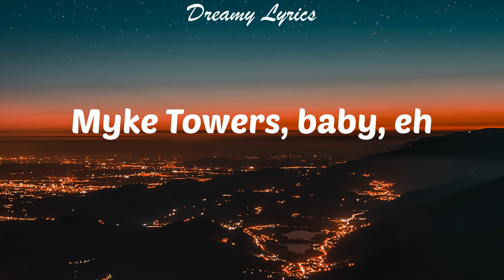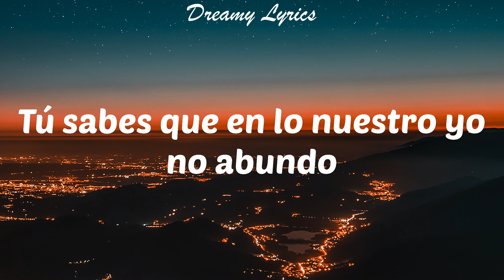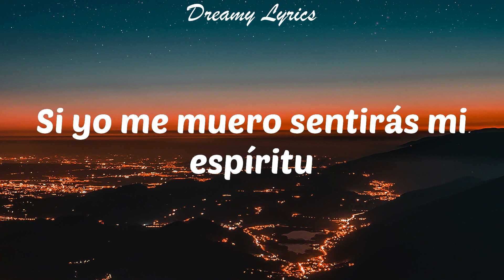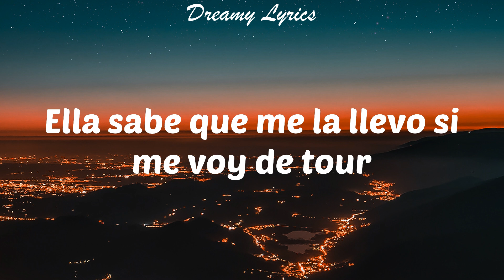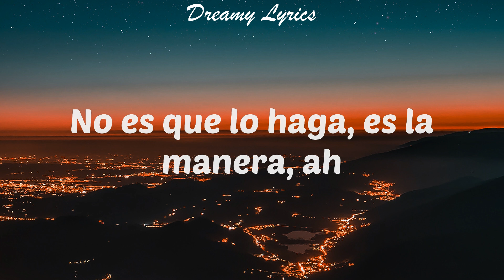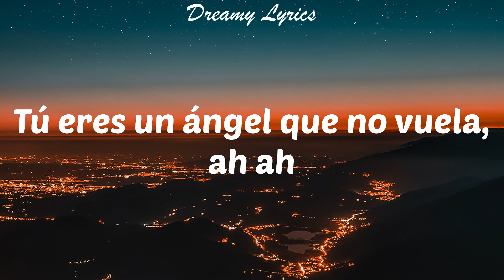ALMAS GEMELAS (Lyrics) Myke Towers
Lyrics in this video:
yeah
Myke Towers, baby, eh
Eh eh, yeah
Desnúdate, nadie está viéndote
Ella de una captó mi atención en un dos por tres
Recorrí su piel, tus ojos color miel
Fueron culpables de que esto pasara, no se sabe quién es quien
Porque tú y yo somos iguales
Parecemos almas gemelas, ah
En la cama somos rivales
Todos los besos son de novela, ah
Ella mi territorio invade
No es que lo haga, es la manera, ah
Y si hay demonios terrenales
Tú eres un ángel que no vuela, ah
Ella mi territorio invade, eh-eh
Tú eres un ángel que no vuela, ah ah
Baby, ¿qué pasó? ¿Quién fue el que causó?
Que taparas tus lágrimas con gafas de sol
Me besas cuando cierra el ascensor
Pa quitarse la ropa no lo pensó
Quiero tenerte como Dios nos trajo al mundo
Sin ti yo me siento un vagabundo
Tú sabes que en lo nuestro yo no abundo
Jurao que con las otras yo me aburro
Devórame y perdóname
Si me tardé en venir, estaba en dólares
Pero ahora estoy en ti, sé que te robaré
Se lo hago y quiero darle otra vez
Mami, devórame y perdóname
Ella es flexible, cogió ballet
Baby, tú y yo somos iguales, eh
Si se lo hago a ella le llega al alma
Al otro día ignora las alarmas
Ella mi mente me la desprograma
Y yo quiero amanecer contigo en las Bahamas
Tú y yo tenemos demasiada similitud
Si yo me muero sentirás mi espíritu
Ya tú sabes que la que a mí me inspira eres tú
Por ti me sacrifico, mami, yo cargo la cruz
Y yo no sé cómo pasó con exactitud
Pero ella a mí me cautivó con su actitud
Ella sabe que me la llevo si me voy de tour
O que si no estoy metíos en Camito o en la Q
Así que desnúdate, nadie está viéndote